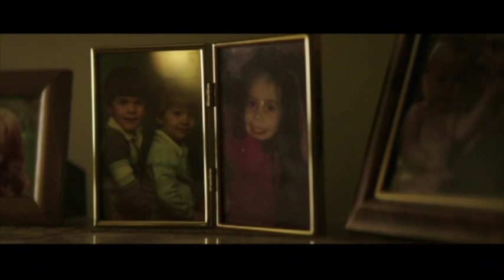pete's dragon how to believe